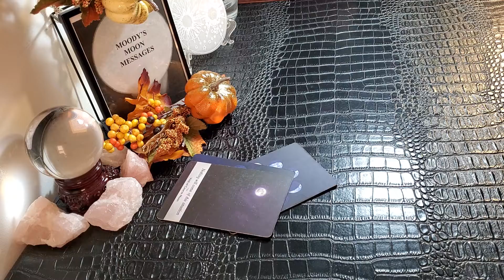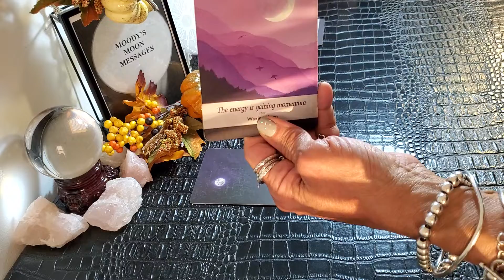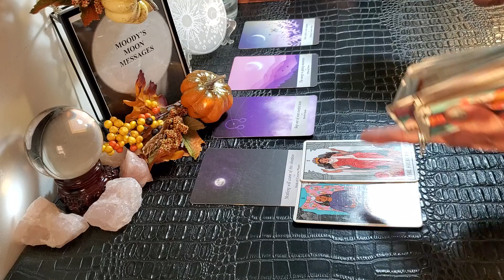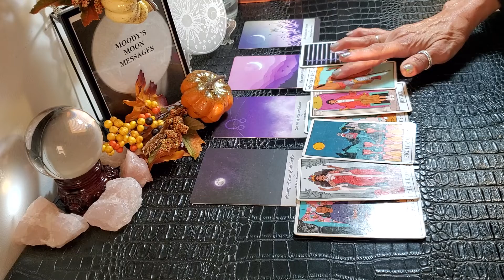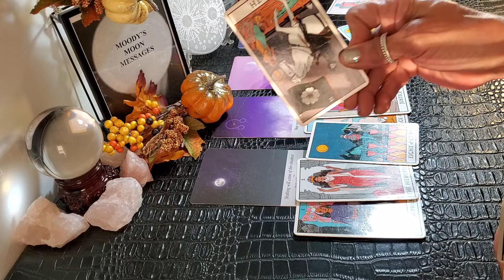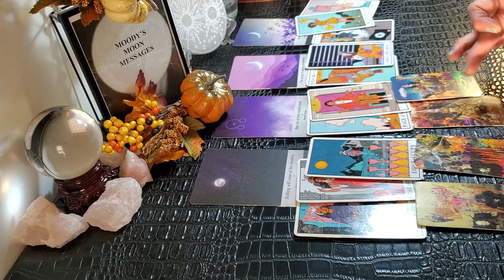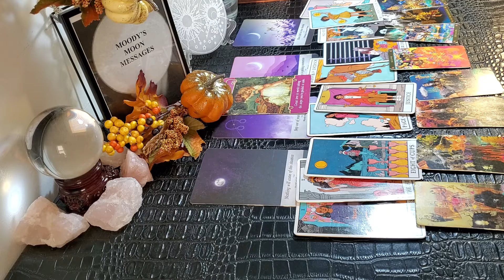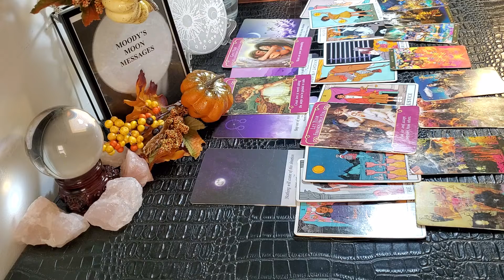Libra♎ End Of Oct♎You're Being Guided To Take Steps That Will Be Well Worth It♎🌘Waning Crescent🌘In♎